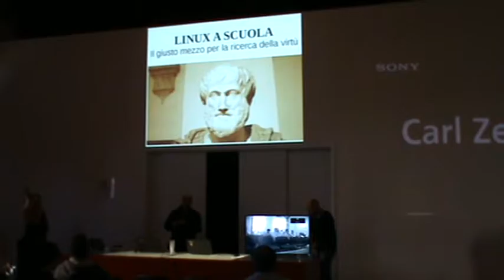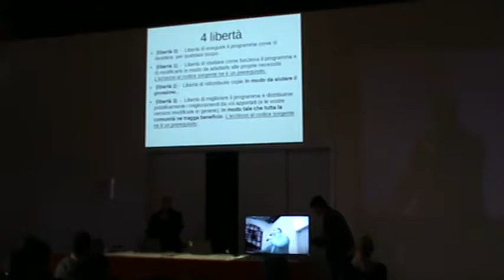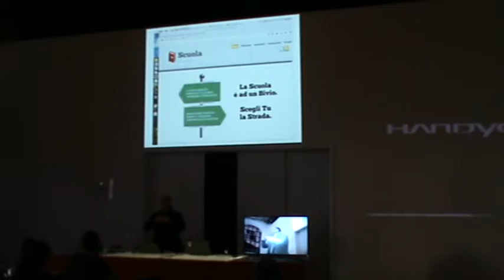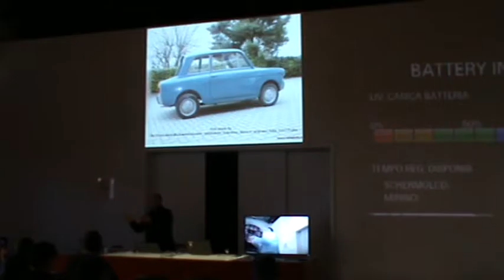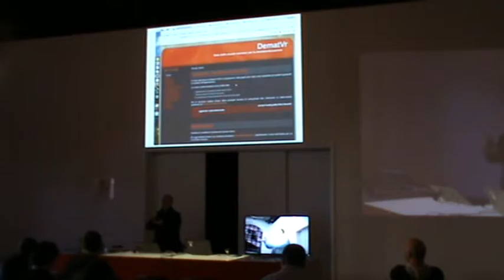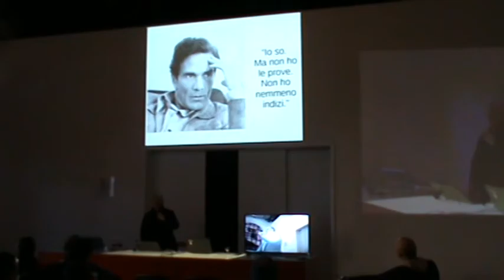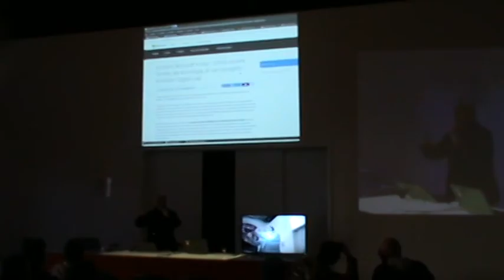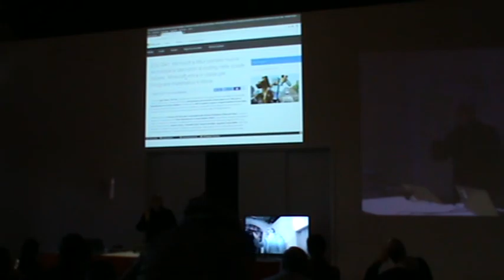Linux Day 2016 - 2. Linux a scuola (M. Ciccola)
Linux Day 2016 - 2. Linux a scuola
(Massimo Ciccola)
Fermo, 22/10/2016